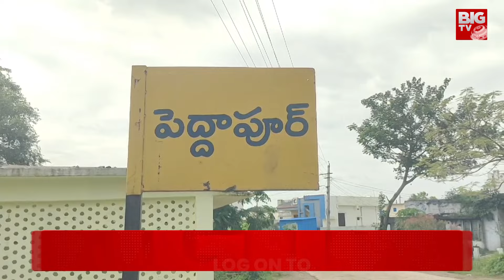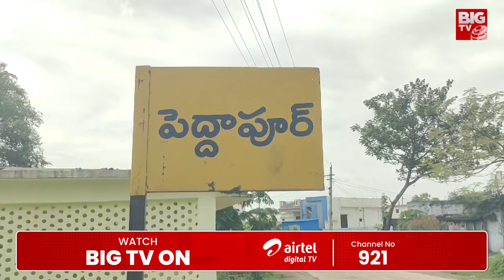Special Story on Non Alcoholic Village: ముక్క, సుక్క బంద్ | Peddapur Village | BIG TV